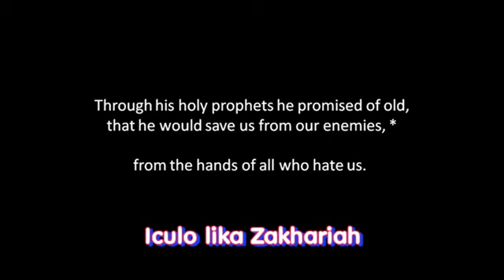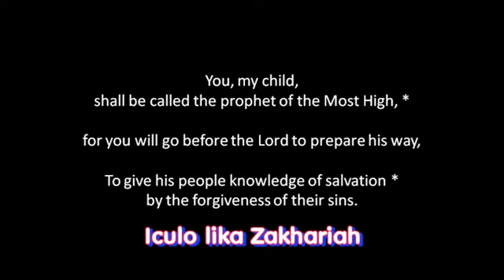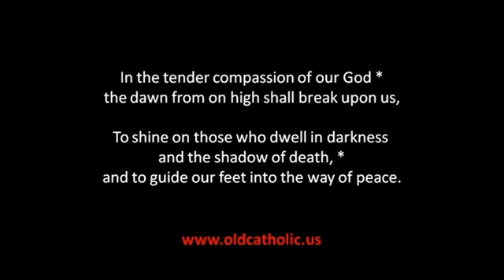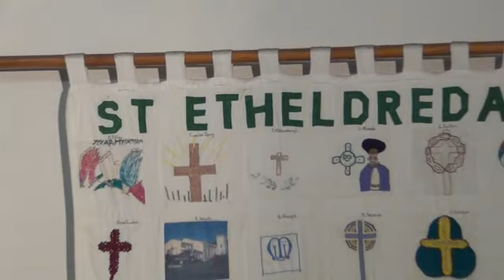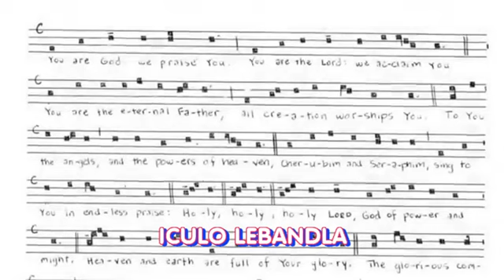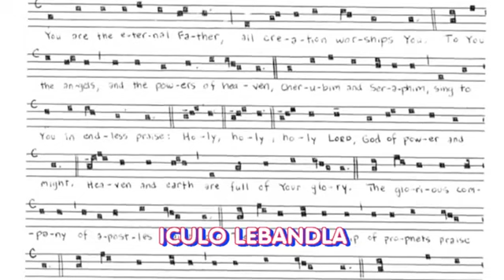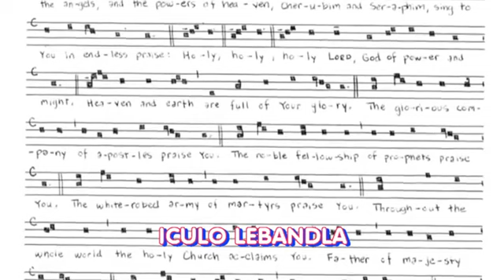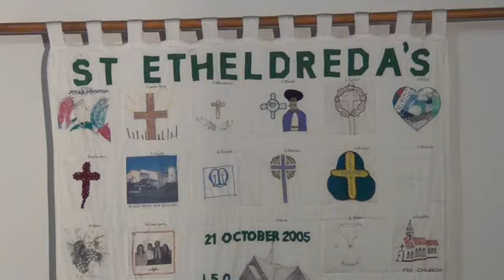INKONZO YASEKUSENI - 04 JULY 2021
Parish of Woodlands, Preacher Revd S. Ntshangase